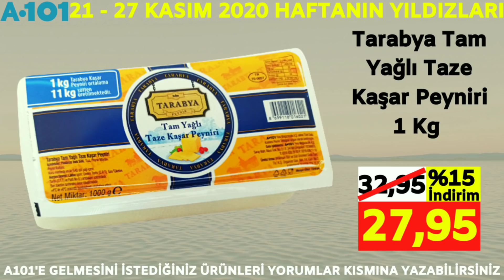A101 21 KASIM 2020 I GIDA,ABUR CUBUR ÜRÜNLERİ I A101 KAMPANYA I A101 İNDİRİMLERİ I [ A101 Aktüel ]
A101 21 Kasım 2020 aktüe ürünleri indiriminde et ve et ürünleri ayrıca süt ve süt ürünleri çok dikkat çekiyor.A101 Market Haftanın Yıldızları etiketi ile kampanyalarına aralık vermeden devam ediyor.Önümüzdeki hafta sonu indirime girecek olan gıda ürünlerini ve abur cubur ürünleri sizlere paylaştım.İyi Seyirler!!!

00:00 I Giriş
00:05 I OrdanBurdan İntro
00:11 I HI-LEVEL Metalik Dizayn 32 GB USB Bellek
00:21 I Dondurulmuş Bütün Piliç 1 Kg
00:35 I Tarabya Tam Yağlı Taze Kaşar Peyniri 1 Kg
00:43 I Milkten Tuzlu Tereyağı 950 Gr
00:53 I Muratbey Sürmeli Tam Yağlı Beyaz Peynir 700 Gr
01:00 I Muratbey Tel Peyniri 250 Gr
01:07 I Birşah Kaymaklı Yoğurt 1500 Gr
01:15 I Tahsildaroğlu Ezine Klasik İnek Beyaz Peyniri 600 Gr
01:23 I Gezen Tavuk Yumurtası 10’lu M Boy 53-62 Gr
01.34 I Karper Sürülebilir Üçgen Peynir
01:42 I Pınar Ayran 1,5 L
01:48 I Yörükoğlu Süt 1 Litre
01:55 I Pınar Lezzet Keyfi Hindi Salam 500 Gr
02:01 I Baştacı Dana Döner 250 Gr
02:09 I Torku Dana Kavurma 250 Gr
02:18 I Beşler Dana Kangal Sucuk 350 Gr
02:27 I  Torku Dana Kangal Sucuk 350 Gr
02:36 I Yudum Kızartma Ustası Bitkisel Karışım Yağı 1 L
02:55 I Orkid Platinium Hijyenik Ped 16’lı Gece
03:04 I Hanımdan Cheesecake Çeşitleri 650 Gr Frambuazlı /Limonlu
03:12 I Çerezya Ana Çıtlak Antepfıstığı 300 Gr
03:22 I Diyar Karabiber 150 Gr
03:27 I Dr.Oetker Sade Krem Şanti 3 × 75 Gr
03:36 I Eti Burçak Sütlü Kremalı Büsküvi 4 × 100 Gr
03:43 I Dr.Oetker Kakaolu Puding 196 Gr
03:49 I Akmina Sade Maden Suyu 1 L
03:55 I Eti Browni Mousse Çikolata Dolgulu Kek 48 Gr
04:04 I Eti Sosbom Çikolata Soslu Pasta 50 Gr
04:11 I Kapanış ve Diğer Aktüel Ürün Videoları